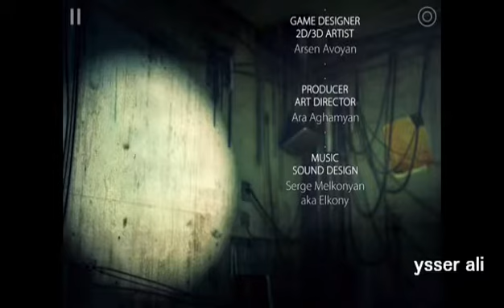Shadowmatic- Random Images 12